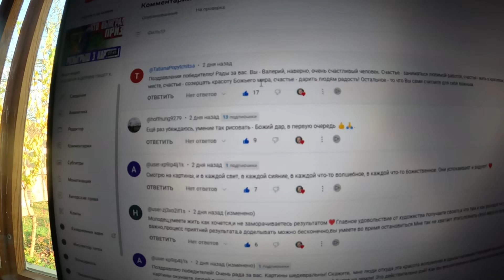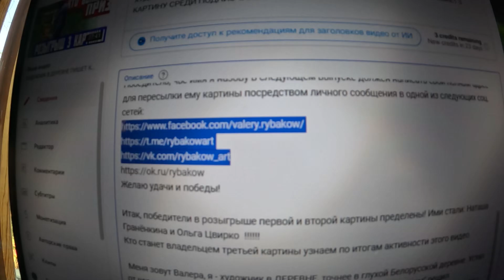А НАШЕЛ Я В ЛЕСУ... И ВКУСНЫЙ ЗАВТРАК ДЛЯ ГОСТЬИ ЛЕСНОГО ДОМИКА У ХУДОЖНИКА В ДЕРЕВНЕ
Здравствуйте! Определен победитель первой, второй, третьей и ЧЕТВЕРТОЙ картины ( их имена ниже в описании). Читай условия конкурса и выиграй четвертую картину!
Как я определю кому достанется картина? Всё просто! Я буду смотреть сколько по продолжительности человек смотрел это видео на платформе YouTube (идеально: с начала до конца без перемоток. плохо: посмотрел пару минут или перематывал видео). Как узнать что вы победили и получите картину: в следующем выпуске при розыгрыше следующей картины я назову имя победителя, активность которого мне понравится больше. Картину для победителя выберу на свой вкус.
ВНИМАНИЕ: Ваша активность и комментарии учитываются только на платформе YouTube (если вы смотрите выпуск на Однокласниках, Дзене, Вконтакте и т.д. - там нет учета вашей активности). Также картины будут отправляться только по России и Беларуси. В другие страны временно не отправляю - учитывайте этот момент пожалуйста.
Победитель, чье имя я назову в следующем выпуске должен написать свой полный адрес для пересылки ему картины посредством личного сообщения в одной из следующих соц. сетей:
Желаю удачи и победы!

Итак, победители в розыгрыше первой, второй, третьей и четвертой картины определены! Ими стали: Наташа Гранёнкина, Ольга Цвирко, Татьяна Попутчица и Сергей Гарасюк !
Кто станет владельцем пятой картины узнаем по итогам активности пятого видео.
У победителей есть 5 суток с момента публикации последнего выпуска с розыгрышем картин чтобы предоставить свой адрес для оправки им приза. Последний выпуск опубликован 10 ноября в 8.45 по Москве.

 Меня зовут Валера, я - художник в ДЕРЕВНЕ, точнее в глухой Белорусской деревне. Устал от шумной городской суеты и с двумя собачками "Тигрой" и "Аватаром" решил наслаждаться неспешной красотой жизни на лоне природы. Для этого купил дом-хутор с выходом к лесу с одной стороны и речкой с другой. Живу на хуторе и обустраиваю деревенский быт в лесном домике на реке. Тут уютно и по-душевному хорошо. Жизнь в глухой деревеньке в лесу прекрасна и проста.

Появилась возможность выразить свою финансовую благодарность каналу "Художник в ДЕРЕВНЕ".

Благо  Дарю и Во Благо!

ДОРОГИЕ ЗРИТЕЛИ, ПРИЯТНОГО ВАМ ПРОСМОТРА! СПАСИБО ВАМ ДРУЗЬЯ, ЧТО ДЕЛИТЕСЬ МОИМИ ВИДЕО!!!

Во Благо!